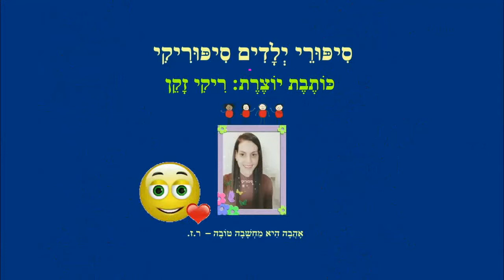השקט בחדר - סיפור לילה טוב לילדים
השקט בחדר - סיפור לפני השינה